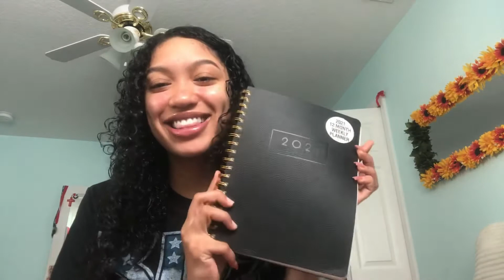HOW TO PASS ANY LEVEL ONLINE CLASSES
For my school Favs!! Hope this helps☺️

IG. @Favisa
TWIT.  @Favisax

BLM blacklivesmatters.carrd.co/

Thank you everyone for checking out my channel!

—Check out some of my other videos and give this one a 👍 if you enjoyed!

Don’t forget to turn on my 🔔 notifications so you don’t miss any upcoming videos!